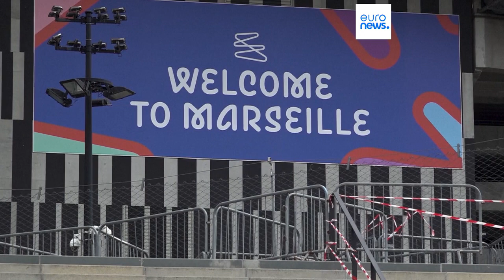Папа Римский приезжает в Марсель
После мессы на стадионе "Велодром" Папа Римский встретится с президентом Франции. Затем пантифик планирует обсудить вопросы миграции с епископами из 30 стран Средиземноморья и Ближнего Востока. Символично, что эта тема поднимается в одном из городов Франции, где проживает больше всего мигрантов